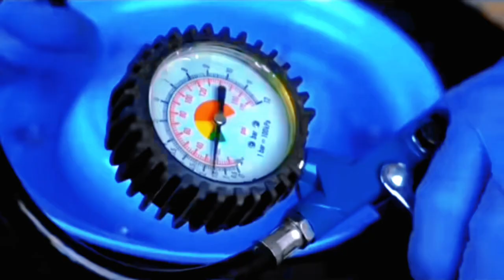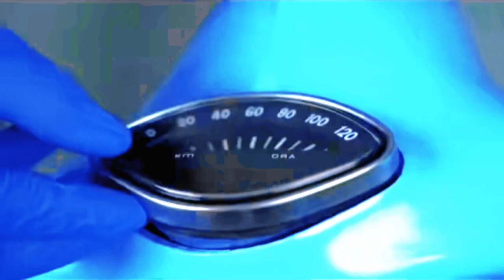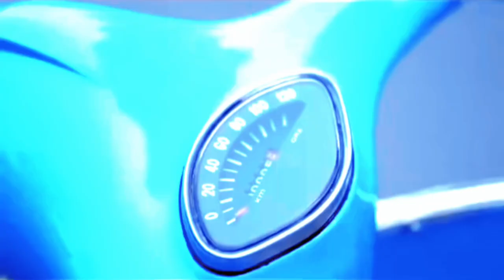Restoration 70 Years Old Vespa Scooter | Full Time-lapse.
Restoration of 1962 Vespa 150cc | Repaint and Restoration Old and Rusted MOTORCYCLE
Repaint and Restoration Old and Rusted MOTORCYCLE
 This Video is about its Body Work. Engineer Chose Classic Sky Blue color for this Vespa and he fully Confident for the final results coz he really do every job with deep of his heart. With Chrome and black touches, Classic Sky Blue color will look very enchanting. He also want to tell you that He Really very thankful for every single supporter of us. Also give us feedbacks, after watching the video. In the End, I wanna thanks you again for watching this video.
ABOUT US:
It is the DF SKILLS POWER that we want to empathize with people around the world through the video of the process, Skill and Talent made from everything that they make and use in our daily life.
We will do our best to impress and inspire everyone who watches the video that we upload.
The DF SKILLS POWER will impress viewers with their comments.
// Handmade Knife master 2023, Knife making process from Old car | Talented.
// Old Russian axe Restoration/ Restoration & Customization
// Classic Shoes HANDMADE in Afghanistan/ Incredible with classic material.
// Artisan makes wooden teapot that doesn’t rot even 12000 years.